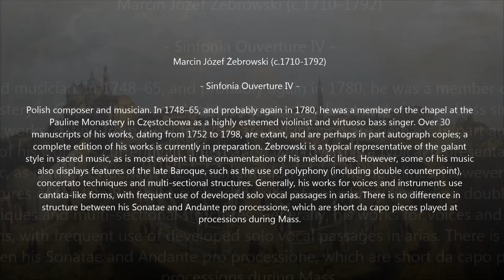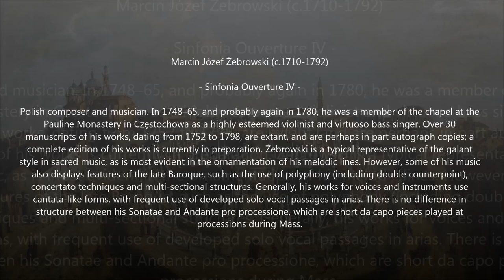Marcin Józef Zebrowski (c.1710-1792) - Sinfonia Ouverture IV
Autor: Marcin Józef Zebrowski (c.1710-1792)
Obra: Sinfonia Ouverture IV
Intèrprets: CappeIIa Czеstochoviеnsis; Tomаsz Wаbnic (conductor)

Pintura: Paduan School, 18th century - View of the Piazza Prato della Valle, Padua

Marcin Józef Zebrowski
(c.1710 - 29 June 1792)

Polish composer and violinist. Nothing is known about his early years. He was a member of the musical establishment of the Paulite Fathers at Jasna Góra in Częstochowa, in which he was active during 1748-65 and around 1780 as composer, violinist, bass vocalist and teacher. The work of the composer which has come down to us represents a richer output, of which the greatest part is kept in the archives of the Paulite Fathers at Jasna Góra in Częstochowa: thirty entries under twenty one catalogue numbers. Moreover, fragments of Żebrowski's work are to be found in the collections of the following chapel music establishments: the parish musical establishment in Szalowa and the musical establishment of the Dominican Fathers in Gidle. In respect of the volume of preserved works Żebrowski belongs thus among the foremost l8th century Polish composers known today. This applies not only to vocal-instrumental, but also to purely instrumental music: his Sonatae pro processione are an exceptionally valuable part of the heritage of Polish instrumental music of the pre-classical period. Among the vocal-instrumental works, which form the main current of Żebrowski's output, his Mass compositions deserve particular attention. At present there are five known manuscripts containing his Masses, out of which four, kept at Jasna Góra, are complete, and one - belonging to the collection of the parish musical establishment in Szalowa - incomplete. All the Jasna Góra manuscripts have been preserved in very good condition. These are: Missa ex D, Missa Pastoralis, Missa Pastoritia, Missa in B. These compositions were still part of the repertoire of the Kapelle in 1819. Comparing Żebrowski's work with the preserved output of other contemporary composers we can see that he is superior to them in his mastery of compository technique, and above all in inventiveness and creativity in shaping the melodic line.